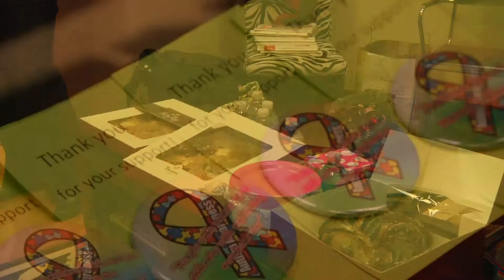EDP 272- Salon Project / Autism Awareness